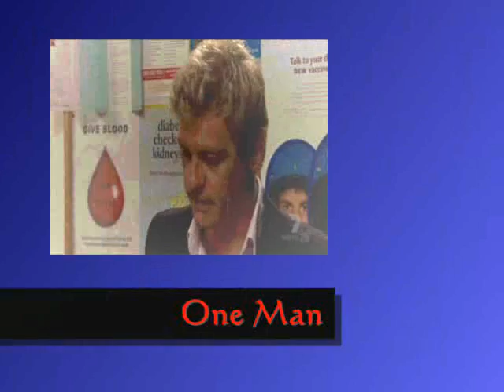Peter & Amanda - Love Of A Lifetime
This is a music video for Peter and Amanda off Home and Away. This video shows that the love they share is the love of a lifetime.
The song is Love Of A Lifetime, by Firehouse.
I dabbled a bit with effects, so bare with me.